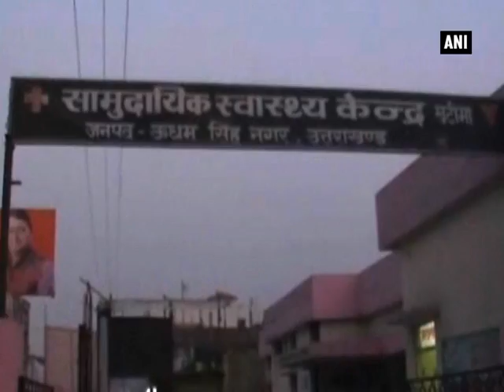20 children taken ill after swallowing deworming pills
Khatima (Uttarakhand), Feb 11 (ANI): At least 20 school children were taken ill and admitted to a community health centre after they were allegedly administered deworming medicine on the National Deworming Day in Uttarakhand’s Udham Singh Nagar district on Wednesday. The condition of children started deteriorating reportedly after they were administered doses of Albendazole tablets at Government Girls Inter College.  Chief Medical Officer said a medical team was sent there, and after preliminary check-up they were admitted to the hospital. He added that they are stable now.